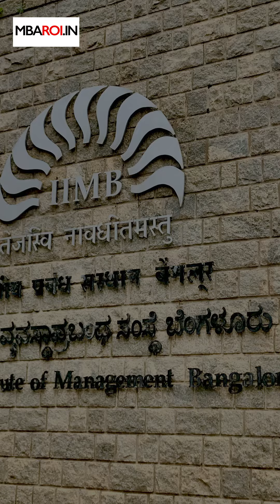Top 10 MBA Colleges in India - Admissions 2023 | Fees | Placement Packages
In this video, we bring you an exclusive and comprehensive list of the Top 10 MBA Colleges in India in 2023.

Join us as we explore these prestigious institutions renowned for their exceptional management education. Whether you're a student seeking the best education or a curious observer, this video is your comprehensive guide to the best MBA colleges in India. Don't miss out on this exciting opportunity to uncover the leading institutions shaping the future of business education in 2023!